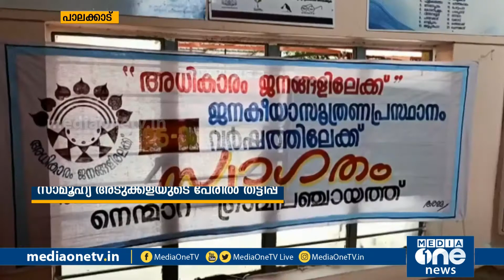ലോക്ഡൗൺ കാലത്ത് പ്രവർത്തിച്ച സാമൂഹ്യ അടുക്കളയുടെ പേരിലും തട്ടിപ്പ് | Social Kitchen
ലോക് ഡൗൺ കാലത്ത് പ്രവർത്തിച്ച സാമൂഹ്യ അടുക്കളയുടെ പേരിൽ തട്ടിപ്പ് നടത്തിയതായി ആരോപണം .പാലക്കാട് നെന്മാറ പഞ്ചായത്തില്‍ നേരത്തെ മരിച്ച വ്യക്തിക്ക് 56 ദിവസം ഭക്ഷണം നൽകിയതായി വിവരവകാശ നിയമപ്രകാരം മറുപടി ലഭിച്ചു |